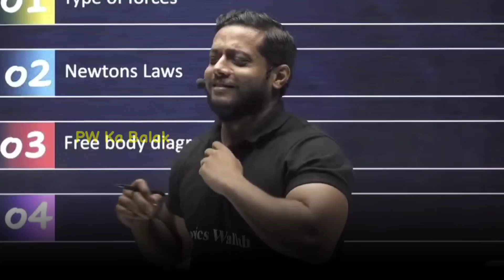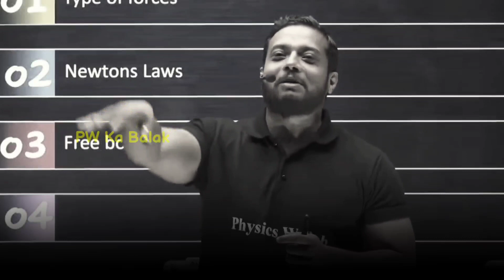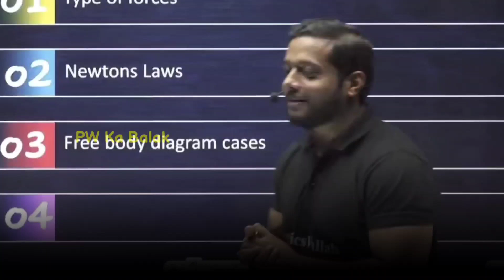Kaju Katli Chor | Rajwant Sir Funny | Rajwant Sir Comedy |PW Comedy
PW Motivation,
PW Talks,  ashish sir Lakshya Batch
PW Fantube,